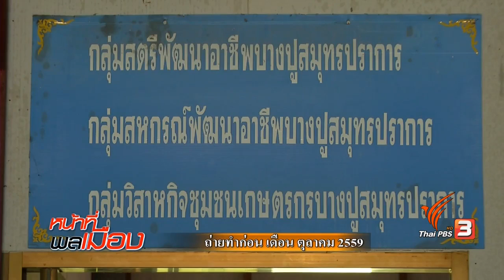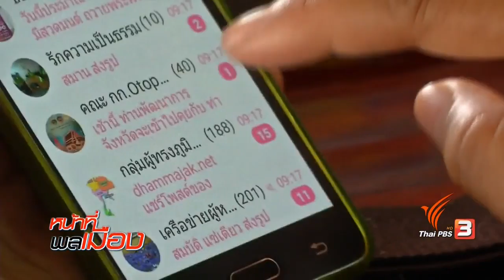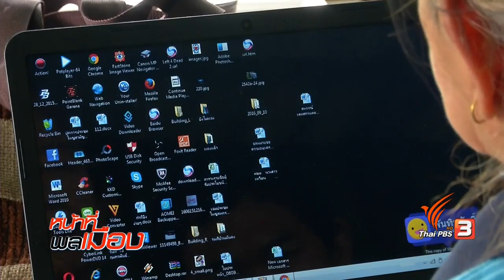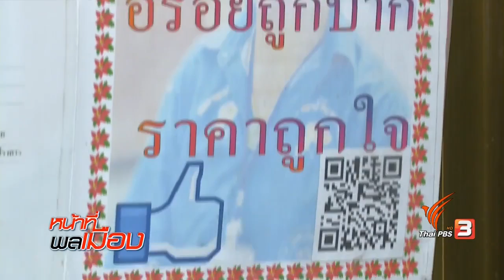24-01-60 ท้องถิ่นควรรู้ ตอน...วิสาหกิจชุมชุนเกษตรกรบางปู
กลุ่มวิสาหกิจชุมชนเกษตรกรบางปูพัฒนา จังหวัดสมุทรปราการ เป็นอีกหนึ่งกลุ่มที่ประยุกต์ใช้นวัตกรรมและเทคโนโลยี มาพัฒนาสินค้าโอทอปในชุมชน สร้างการยอมรับในคุณภาพสินค้า และเพิ่มยอดขายได้ถึงเท่าตัว